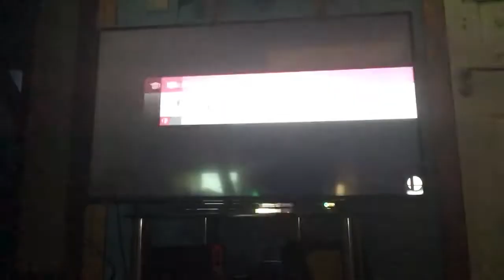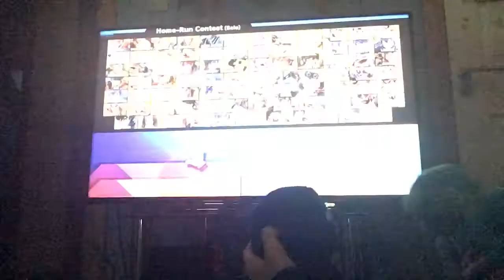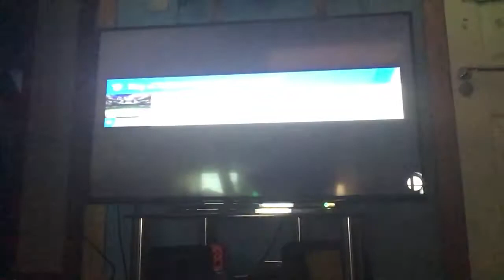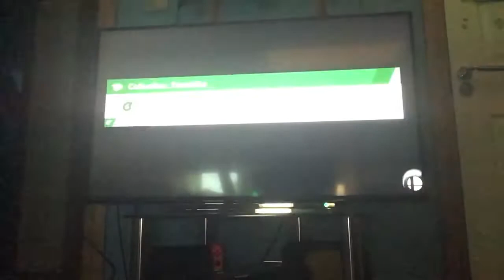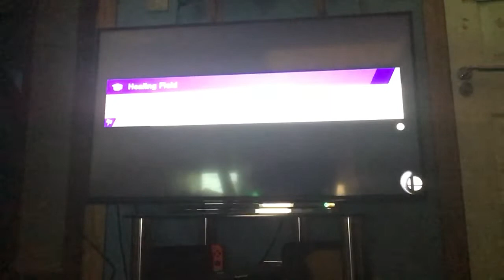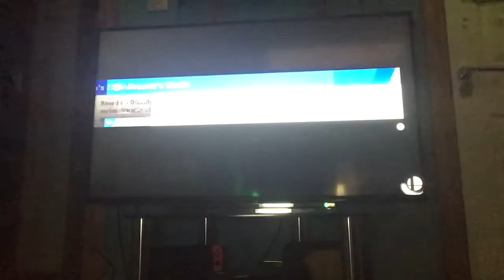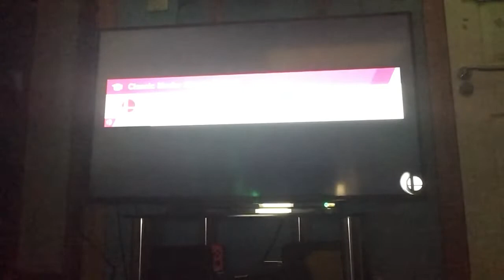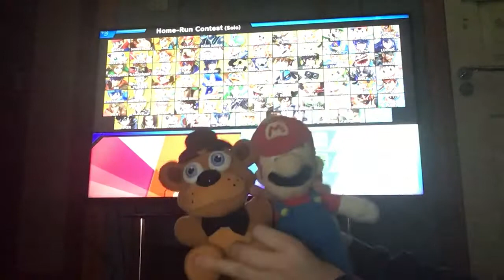Sonic Mario Luigi Freddy piranha plant zombie and enderman plays home run contest| let’s do this